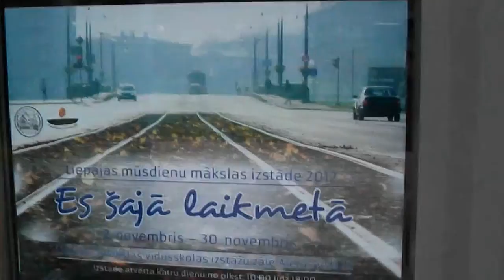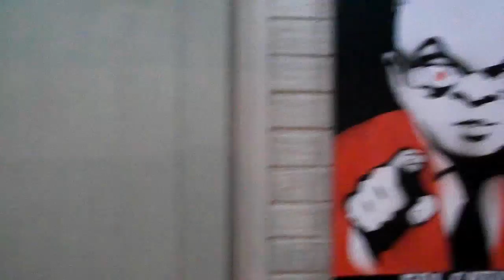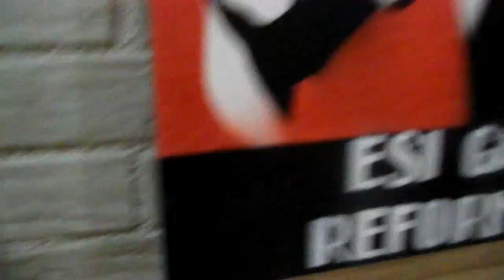ES ŠAJĀ LAIKMETĀ - izstāde2012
Liepājas mākslas vidusskolas zāle